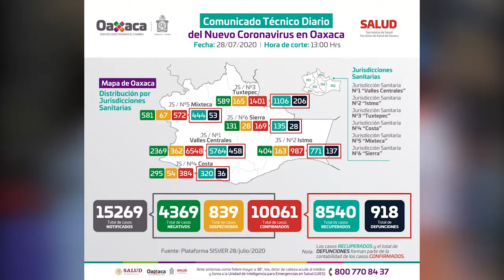A pesar de la contingencia, reportan en Tuxtepec de 3 a 5 fiestas por fin de semana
🔹El estado de Oaxaca regresó a semáforo rojo luego de que incrementaran los casos de covid, por lo tanto el Gobernador Alejandro Murat Honojosa pidió continuar con estas medidas y una de éstas es la de evitar fiestas y concentraciones familiares, sin embargo en Tuxtepec , los elementos de la Policía Municipal reportan de 3 a 5 fiestas en domicilios.